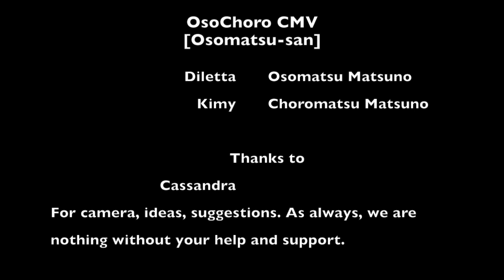[Cosplay] OsoChoro CMV - Clarity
Osomatsu san
OsoChoro CMV